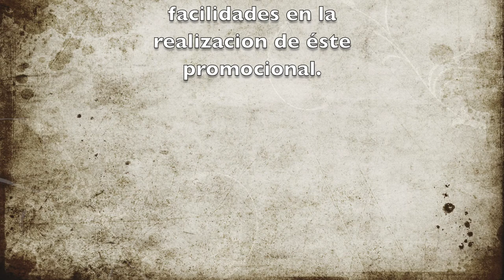Photoshooting Miriam Ortega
El detrás de las cámaras con la fotografa Gabriela Migoni haciendo un Photoshooting de los maravillosos collares de la Joyería Miriam Ortega. Modelados por Elisa Nájera. Nuestra Belleza México 2007 y Cuarto Lugar de Miss Universo 2008. Vestuario: Adolfo Dominguez